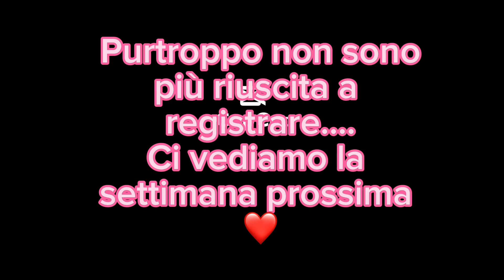🦋VLOG settimanale🦋 chiacchiere,uscite e vita